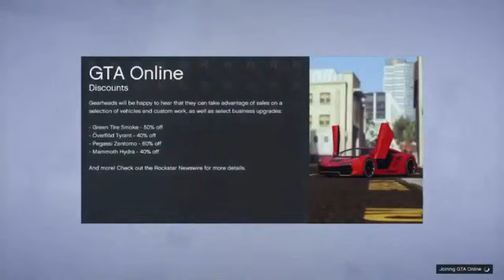*NEW METHOD* UNLIMITED CASINO CHIPS GLITCH (NO BAN) Unlimited Money GLitch WORKING Xbox, PS4 and PC